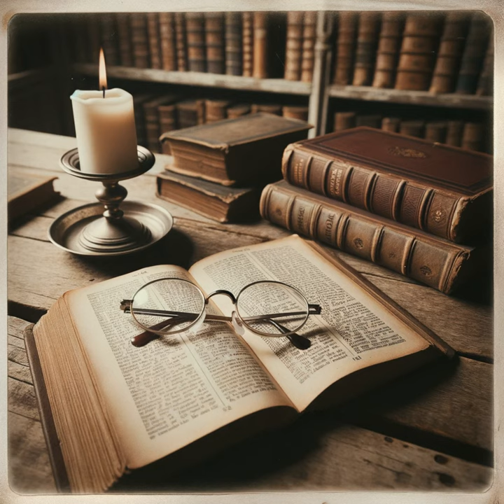Kingship in Israel by Ryan Cook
Ryan Cook's lecture at Moody Theological Seminary examines the concept of kingship in ancient Israel, emphasizing its critical role in understanding God's nature and revelation in the Bible. He begins by stressing the importance of understanding ancient kingship for modern audiences, despite it seeming archaic, as it helps comprehend how God communicated with the Israelites using culturally relevant ideas.

Cook discusses the characteristics of ancient Near Eastern kingship, relying on scholarly research, particularly Thomas Ishida's work. Key features included divine election, with kings chosen by gods—a concept paralleled in Israel, where prophets anointed kings as per God's direction. This idea culminates in the New Testament with Jesus as the Messiah, fulfilling the ideal Israelite kingship.

He also notes the practice of popular assembly in designating kings, often post-military victories, a narrative mirrored in the stories of Saul and David in the Bible. Dynastic succession, another common aspect, was prevalent in Israel and neighboring cultures. Cook points out the unique role of Israelite kings, not just as military leaders and lawgivers, but primarily as leaders guiding the nation in obedience to Yahweh's covenant, a distinct perspective from other cultures.

Cook addresses the nuanced biblical view of kingship, highlighting passages that portray it as a concession to Israel's demands, reflecting a complex theological understanding of the concept and its implications for Israel's relationship with God.

In conclusion, Cook emphasizes the theological significance of kingship in Scripture, particularly how it foreshadows and culminates in Jesus Christ. He asserts that understanding the historical and cultural context of kingship enriches the biblical theme of God as King and the messianic hope centered in Jesus. This perspective offers a comprehensive theological framework for interpreting Scripture and understanding God's redemptive plan, demonstrating the transformative power of God's revelation through culturally relevant symbols and institutions.